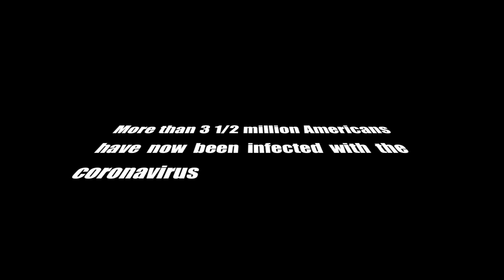Confine Your Breath - Psychedelic Rock version